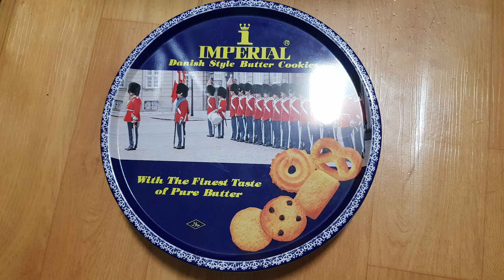틴케이스 뚜껑 두드리는 소리 1시간